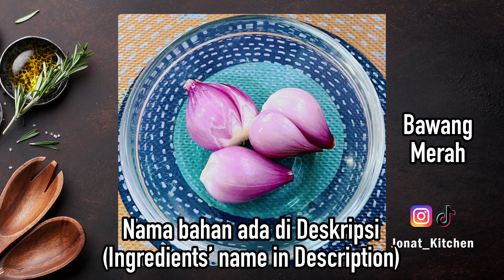Lezat, Simple dan Mantul 😋🤤 - Tumis Sosis Bakso Kembang Kol Ala Jonat Kitchen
Tumis Sosis Bakso Kembang Kol

Bahan-bahannya:
- 1 Kembang Kol
- 2 Sosis Ayam
- 6 Bakso Sapi
- 2 Cabe Merah Keriting
- 3 Cabe Rawit Merah
- 3 siung Bawang Merah
- 4 siung Bawang Putih
- 1 buah Tomat Merah
- 1 sdm Saus Tiram
- 1 sdt Gula Pasir
- 1 sdt Penyedap Rasa
- 1 sdt Garam
- Minyak Sayur
- Air Putih

Saute Cauliflower Meatball Sausage

Ingredients:
- 1 Cauliflower
- 2 Chicken Sausages
- 6 Beef Meatballs
- 2 curly red chilies
- 3 Red Cayenne Pepper
- 3 Shallots
- 4 cloves garlic
- 1 Red Tomato
- 1 tbsp Oyster Sauce
- 1 tsp Sugar
- 1 tsp Flavoring
- 1 tsp Salt
- Vegetable oil
- Water

Good luck If you have questions, please write in the Comments column.